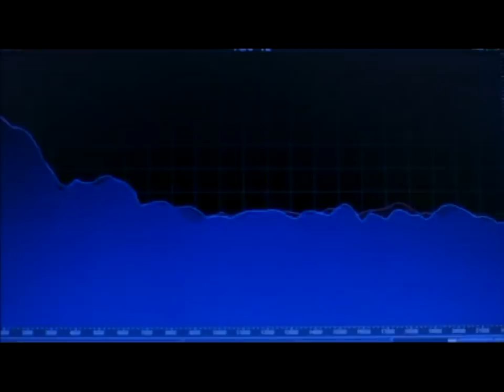Walk on Water: the karaoke scene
Lior Ashkenazi, Knut Berger and Caroline Peters in a memorable scene from the Eytan Fox film "Walk on Water